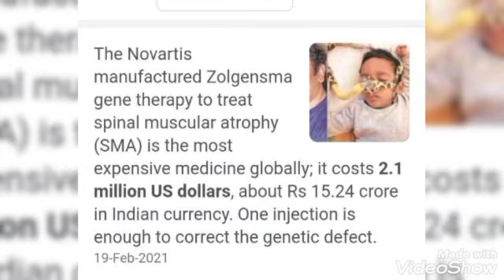world expensive injection for SMA disease that cost 16 crore